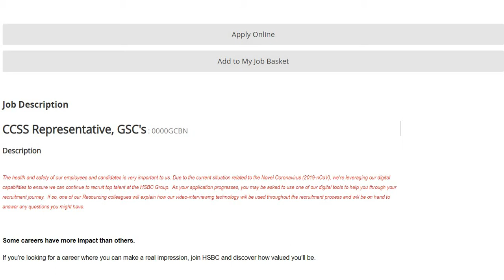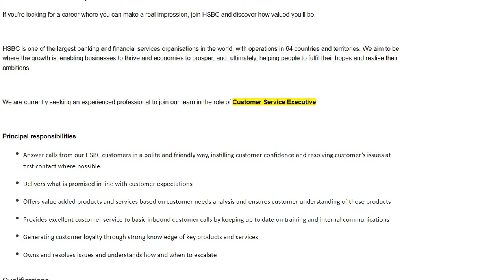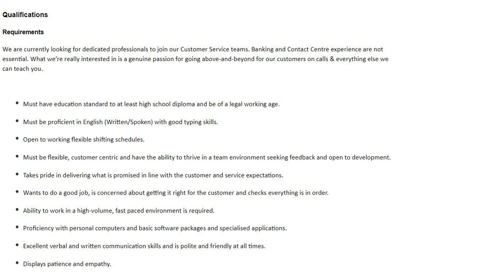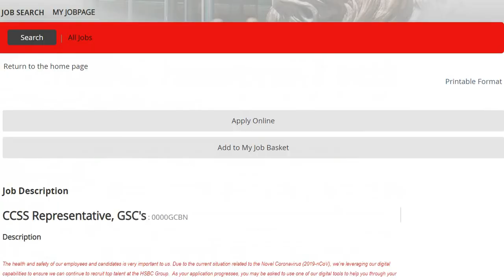HSBC Recruitment 2021 | HSBC jobs | Fresher jobs | Any Graduate jobs | new jobs | HSBC opening